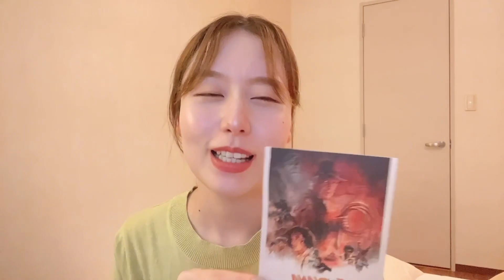8 Hand Gestures in Japanese